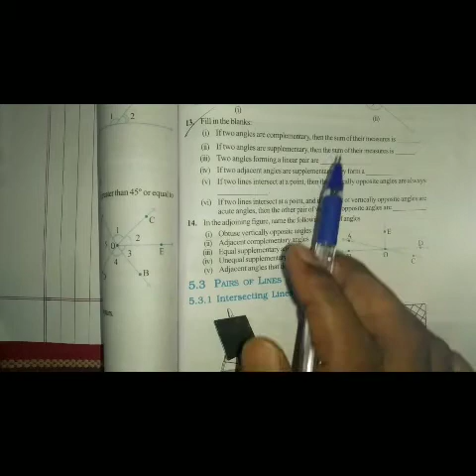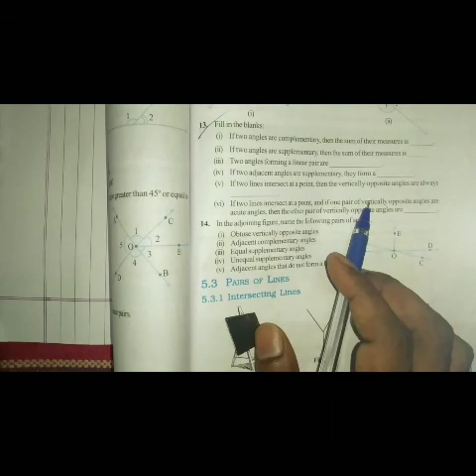Class 7.LINES AND ANGLES